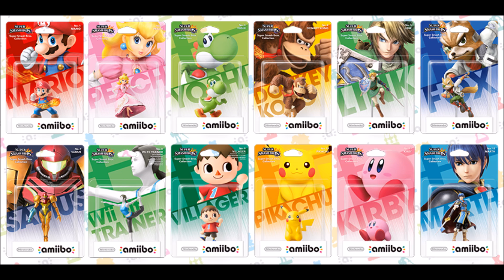OBA Rant/Discussion: New Nintendo 3DS And More News - Part 1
God damn it Nintendo. Your pissing me off again. And alot of people seem mad about the "New 3DS"